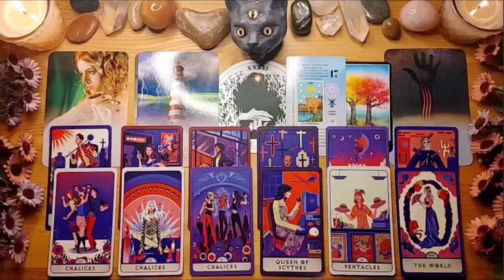SCORPIO🔥“I’M NOT SURE HOW TO TELL U THIS YET.. BUT I WANT TO MARRY U. I WANT FOREVER”😱TAROT LOVE